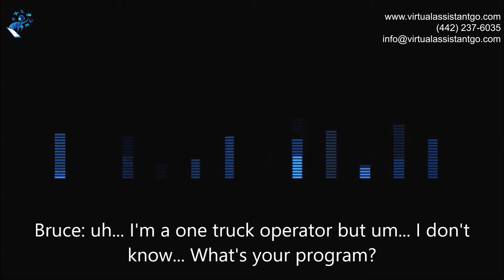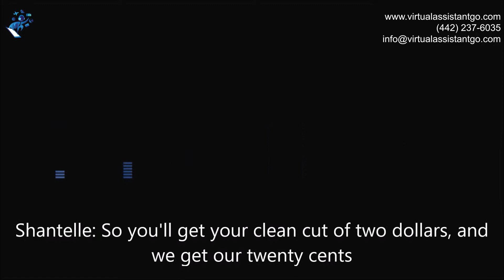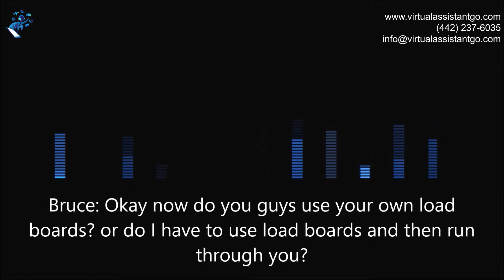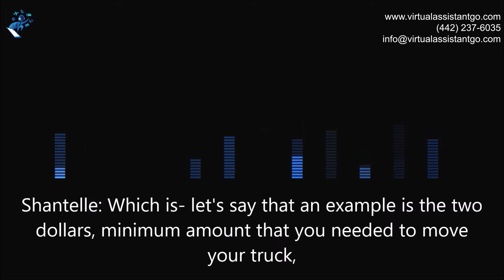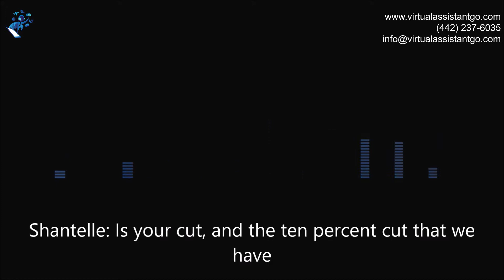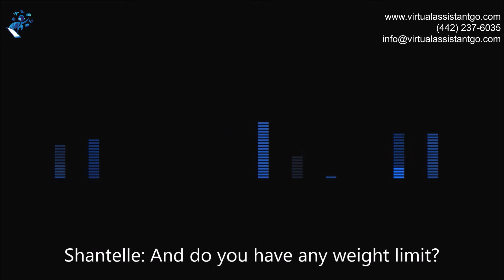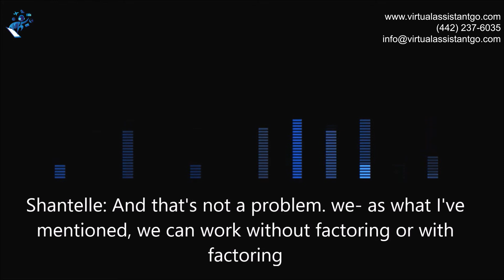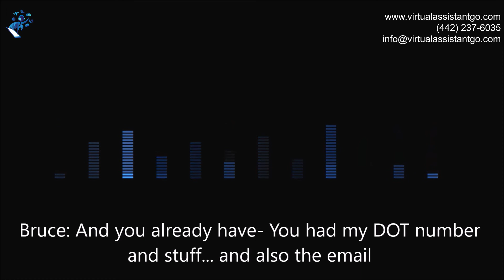Truck Dispatching Sample | Effective Communication | Communication Skill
In this role, professionals must be able to effectively communicate with drivers; strong  communication skills would be vital in producing the reports generated in this position. Truck dispatchers are expected to work independently, with little or no supervision, and possess strong decision-making, problem-solving, time management, and analytical skills.